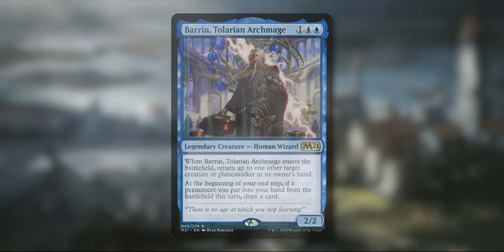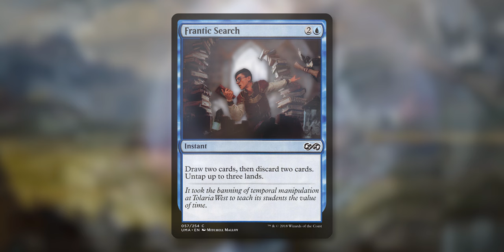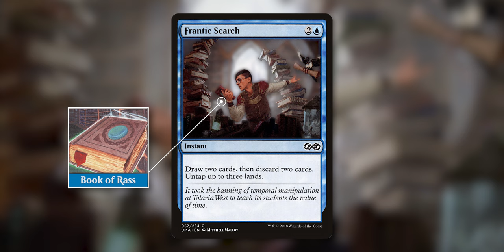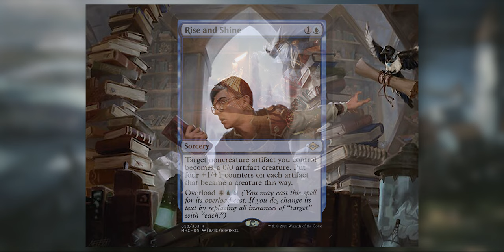The Story of Frantic Search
This is the story of a student.

Artists
Tolarian Academy; Raoul Vitale
Tolaria West; Khang Le
Arcane Flight; Steve Prescott
Tolarian Scholar; Sara Winters
Barrin, Master Wizard; Michael Sutfin
Barrin, Tolarian Archmage; Ryan Pancoast
Catalog; Berry
Miscast; Steve Argyle
Temporal Adept; Mark Tedin
Frantic Search; Jeff Miracola
Frantic Search; Mitchell Malloy
Barrin's Codex; DiTerlizzi
Artificer's Assistant; Chris Seaman
Grimoire of the Dead; Steven Belledin
Terrarion; Titus Lunter
Vial of Dragonfire; Franz Vohwinkel
Aether Vial; Karl Kopinski
Invasion of Dominaria; Denys Tsiperko
Rona, Tolarian Obliterator; Victor Adame Minguez
Timely Interference; Joshua Raphael
Hammerhand; Joshua Raphael
Book of Rass; Sandra Everingham
Rise and Shine; Franz Vohwinkel